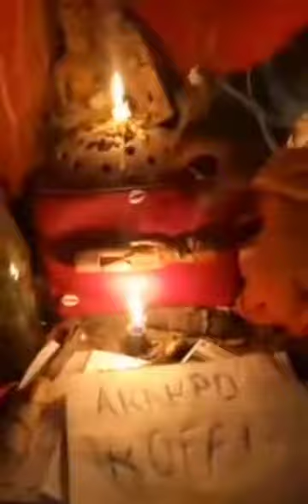le témoignage de akapko , sur sont portefeuille magique qui est fais pas le ROI FÉTICHEUR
voici comment le portefeuille magique du roi des marabout du Bénin fonctionne sans conséquence